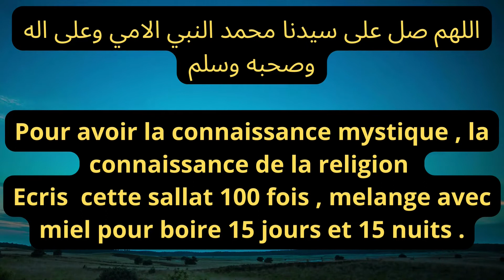Pour avoir une connaissance mystique * connaissance mystique * connaissance de la religion *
Pour avoir une connaissance mystique
🌿Bienvenue  sur votre chaîne Taha Tv OFFICIEL.

Nous postons chaque deux jours une vidéos